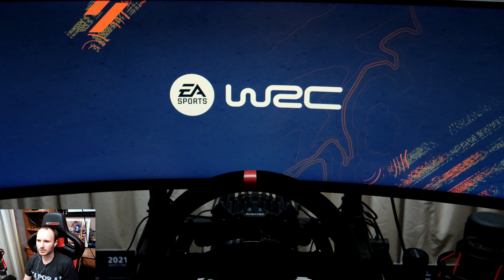Inputs camera POV! WRC 23 - Creator Series Opel Corsa S2000 Scandia stage 1